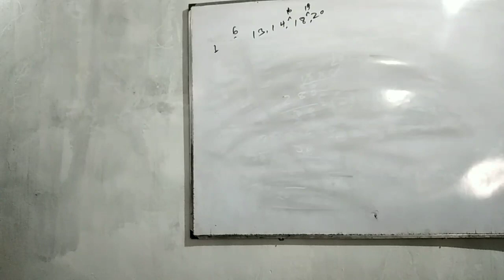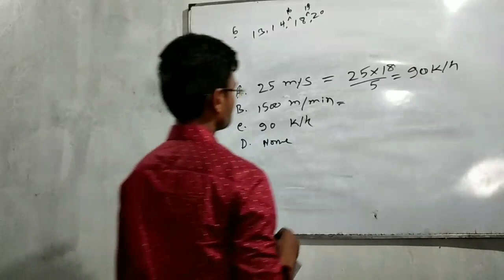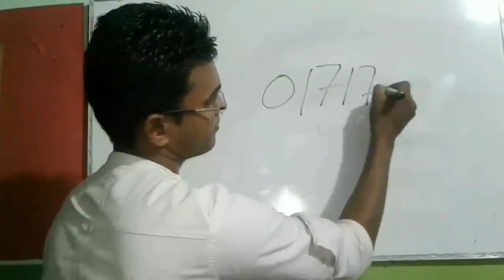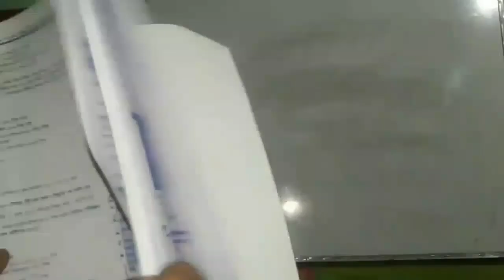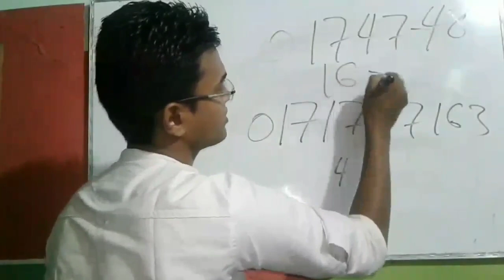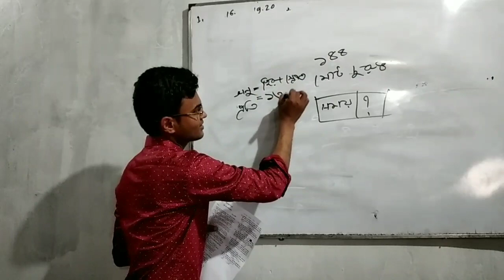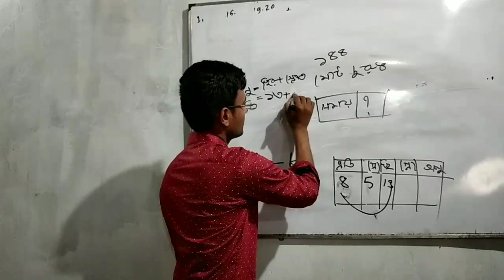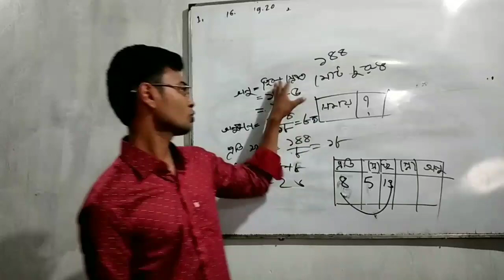ট্রেন গতিবেগ ও নৌকাস্রোতের গূরুত্বপূর্ন দুটি অংকের কৌশল এবং লিখিত সমাধান দেখে নিন।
.গতিবেগ ও নৌকা স্রোত.
সরকারি চাকুরীর গণিত প্রস্তুতি। স্পেসালি প্রাথমিক, ১৭ তম নিবন্ধন, ৪১ বিসিএস।